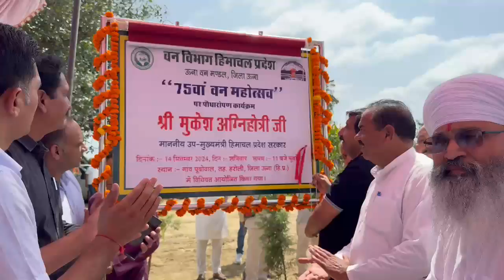उप-मुख्यमंत्री ने ऊना में आलू आधारित आर्थिकी को प्रोत्साहित करने पर दिया जोर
उप-मुख्यमंत्री ने ऊना में आलू आधारित आर्थिकी को प्रोत्साहित करने पर दिया जोर, बोले- सरकार आलू आधारित आर्थिकी के लिए बनाएगी मजबूत व्यवस्था